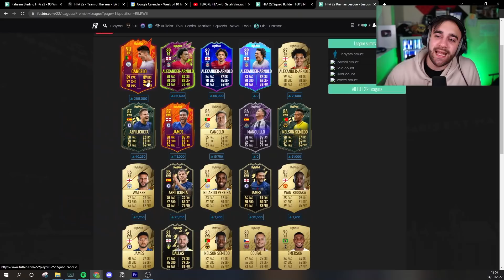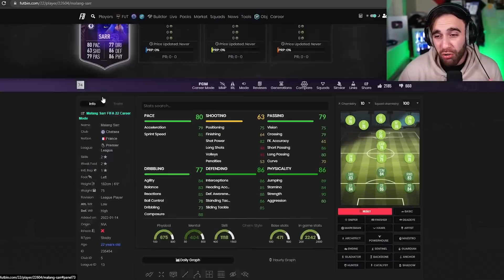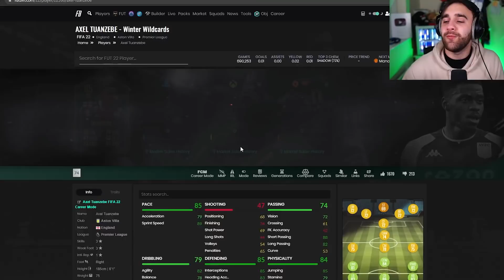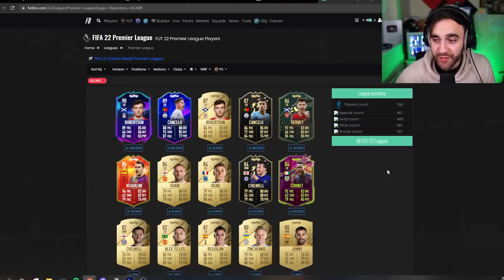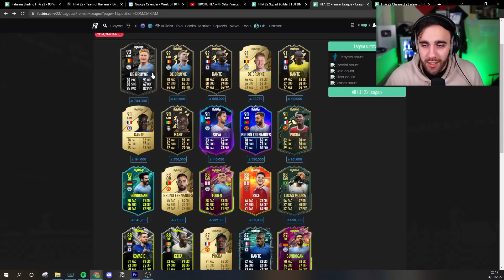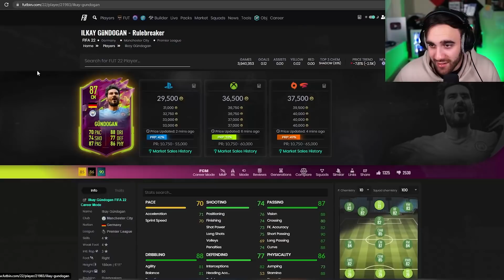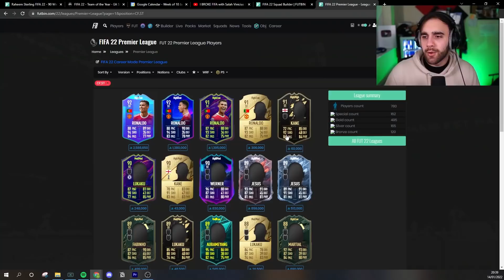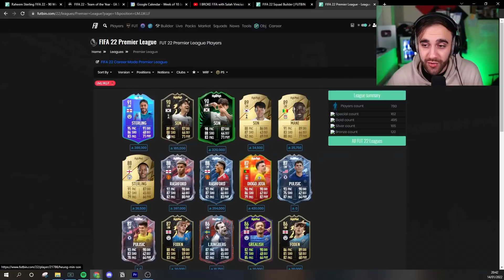I BROKE FIFA with POTMs CR7 Sterling & Salah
this video took 4 months! since one month per potm card!